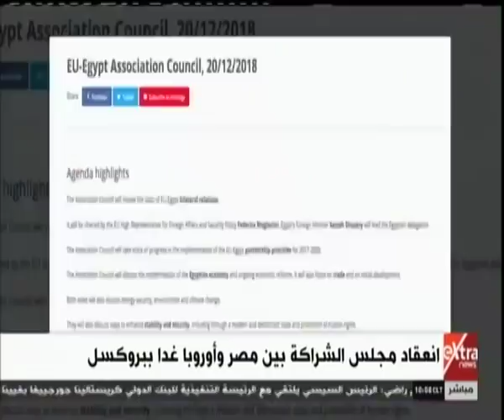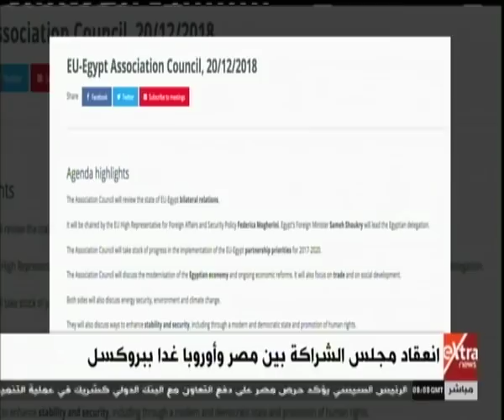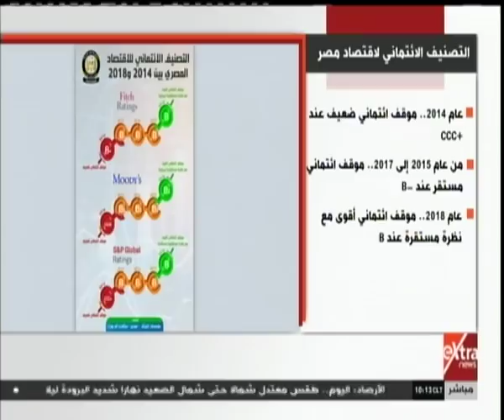غرفة الأخبار| جولة الـ 10 صباحًا الإخبارية مع ريهام إبراهيم (كاملة)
غرفة الأخبار| جولة الـ 10 صباحًا الإخبارية مع ريهام ابراهيم | 19 ديسمبر 2018